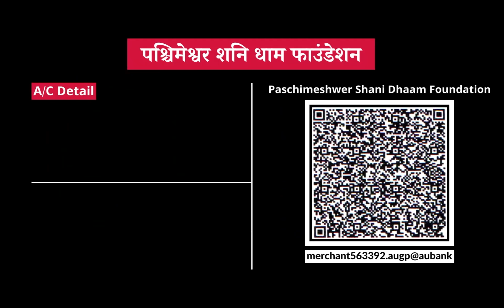Aaj Ka Lovetip || 02 june 2022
FOR APPOINTMENT
अपने शहर में मिलने के लिए अपना नाम और शहर का नाम लिख कर व्हाट्सएप्प करें |
02 जून लखनऊ
To meet in your city -:
Ghaziabad, Lucknow, Patna, Ranchi, Pune,
Nagpur, Ahmedabad, Jaipur,
Indore, Raipur, Mumbai, Gorakhpur